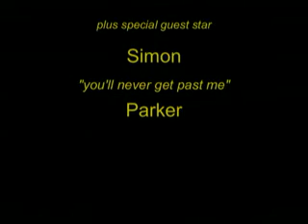Vectra Challenge Cars Brand Hatch 09.10.2006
Vectra Challenge Cars
2.5 V6 Days